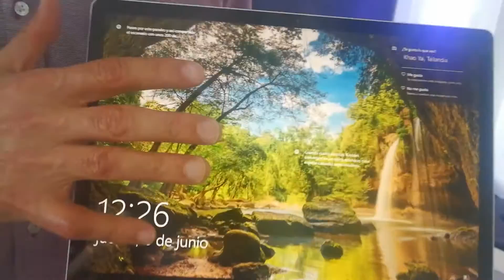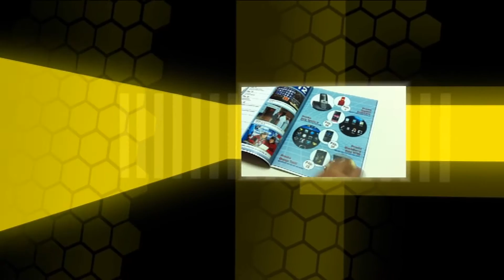Surface laptop: innovacion y rendimiento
Surface Laptop, tiene un peso de 1,22 g y un grosor menor a las monedas de un céntimo (14,7 mm), que incluye no sólo la última familia de procesadores de Intel (i7), sino batería con 14 horas de uso. La pantalla es táctil, de 13,5 pulgadas, ‘pencil sense’ para utilizar el lápiz.